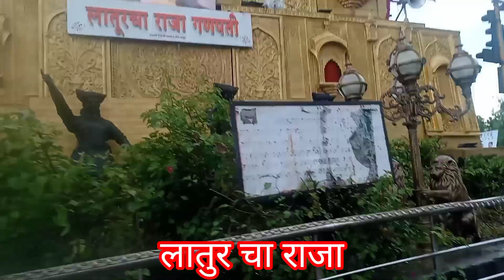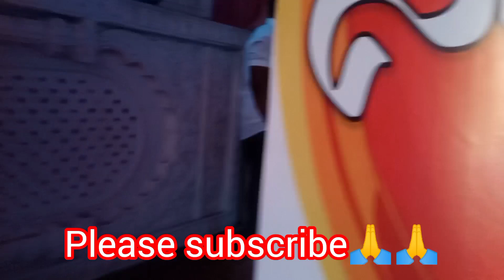latoor Ke Raja aur Vishw kerajaGanpati Bappa dekh lo maja a jaega#dailyvlogs # vlogs🙏# subscribe😘🥰🙏🙏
latoor Ke Raja aur Vishva Ke Raja Ganpati Dekhe Nahin Dekhe to dekh Lijiye maja a jaega
# daily vlogs
latoor Ke Raja
latoor ke Vishva Ke Raja
Ganpati Bappa Dekhe Nahi To jaldi se dekh Lijiye maja a jaega

Agle Baras jaldi